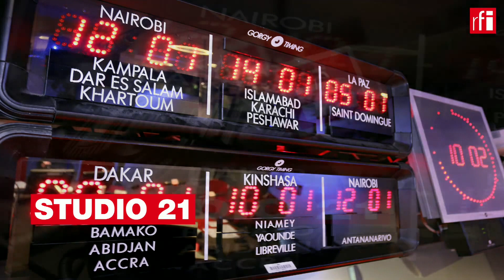DỊCH VIRUS CORONA : "ĐẠI DỊCH" TIN GIẢ TRÊN MẠNG CŨNG ĐÁNG SỢ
Từ những thần dược cho đến những thuyết âm mưu, các tin giả về virus corona mới hiện đang lan truyền nhanh chóng trên các mạng xã hội, một « đại dịch » mà các tập đoàn Internet đang cố chống đỡ, nhưng không dễ ngăn chận.